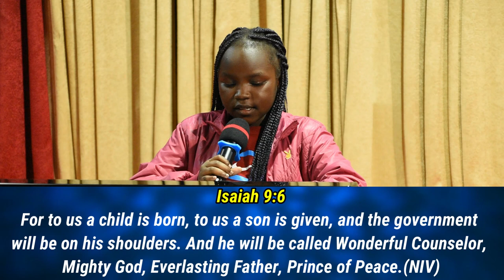𝐓𝐡𝐞 𝐁𝐢𝐫𝐭𝐡 𝐨𝐟 𝐉𝐞𝐬𝐮𝐬 𝐂𝐡𝐫𝐢𝐬𝐭